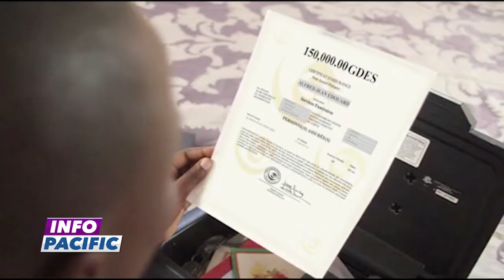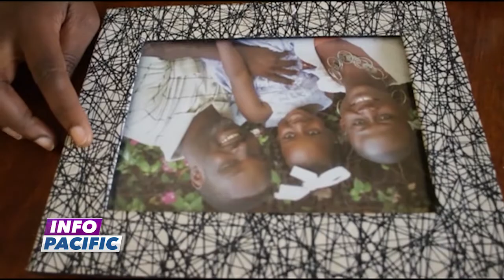Journal 9 FEVRIER 2018 présenté par Ruth Djinie FILS AIMÉ - 3H